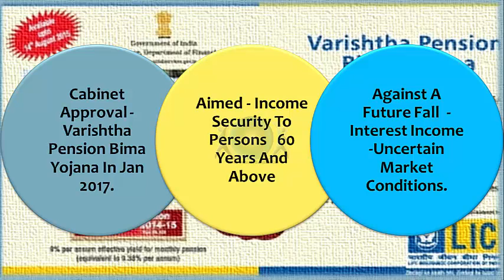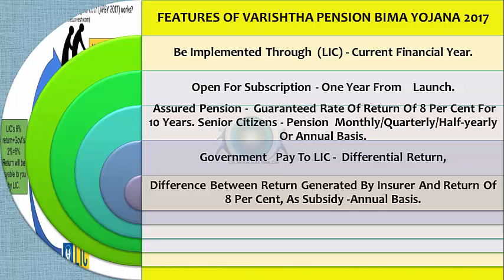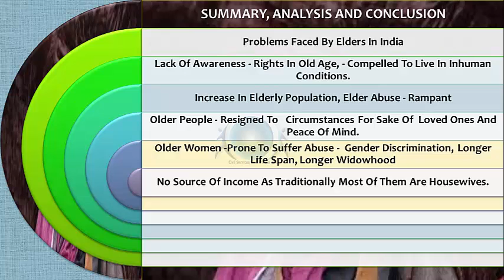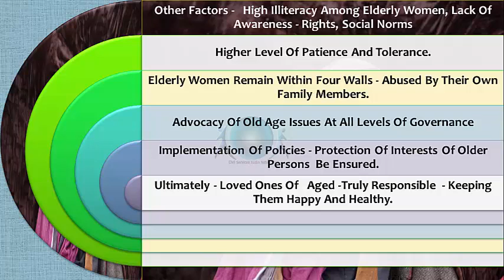Varishtha Pension Bima Yojana 2017, IAS, UPSC, State CS, All Competitive Exams, Audio, Video